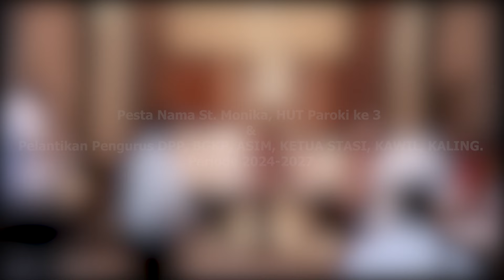Pesta Nama St. Monika, HUT Paroki ke 3, & Pelantikan Pengurus Periode 2024-2027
Selasa, 27 Agustus 2024 Gereja Katolik St. Monika Krian

Video by Rafael Joan Eka Baskara